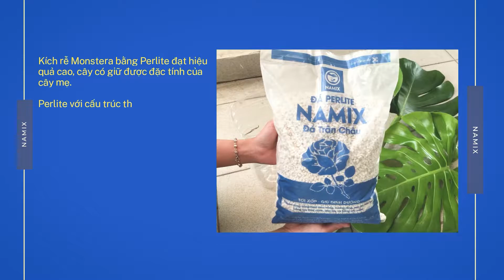Nhân giống trầu bà lá xẻ bằng perlite Namix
Hôm nay Namix sẽ hướng dẫn bạn cách nhân giống trầu bà lá xẻ sử dụng đá perlite tăng khả năng phát triển rễ nhanh.
Công ty NAMIX Nhà Sản Xuất Đất trồng & Giá thể chất lượng tốt.
📍 Địa chỉ: Số 2A3, đường số 3, Đại Học Nông Lâm TP. Thủ Đức